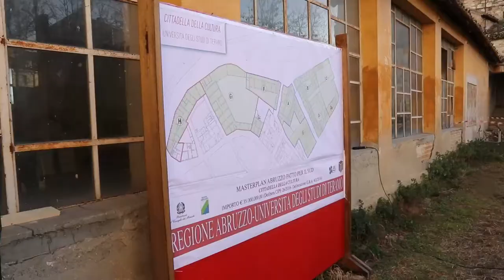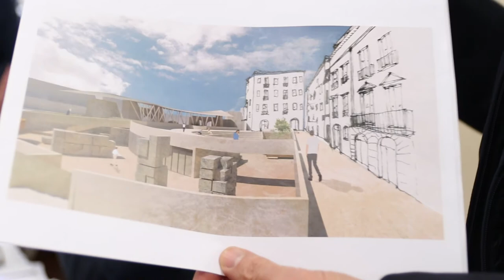Teatro Romano: progetto esecutivo pronto. Presto i lavori di recupero.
Lo studio Bellomo di Palermo ha consegnato al sindaco di Teramo il progetto definitivo ed esecutivo per il recupero del prestigioso Teatro Romano.  La riqualificazione del sito archeologico, ha dichiarato Gianguido D'Alberto, rappresenta una rivoluzione storica per la città di oggi e per le nuove generazioni.